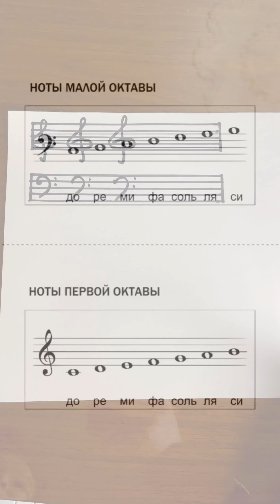Нескучное сольфеджио лайфхак № 4. Скрипичный и басовый ключи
Нескучное сольфеджио для начинающих вокалистов. Скрипичный и басовый ключи!